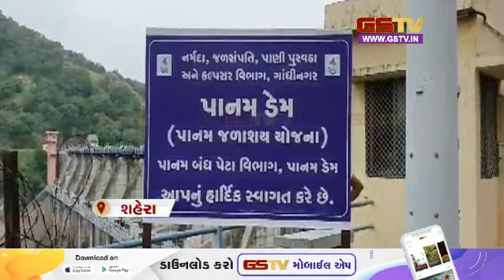સતત વરસી રહેલા વરસાદના પગલે અણીયાદ ચોકડી વિસ્તારમાં વરસાદી પાણી ભરાયા સાથે અન્ય સમાચાર